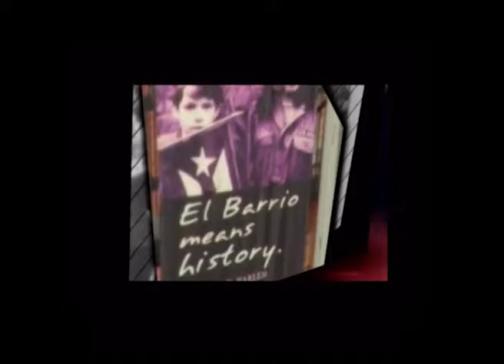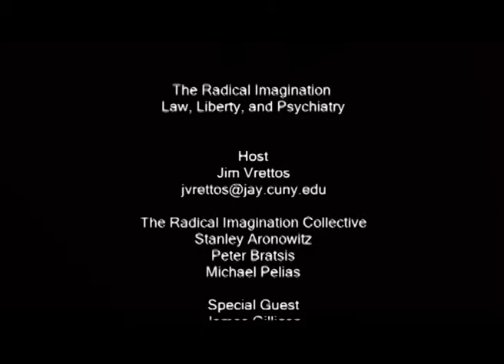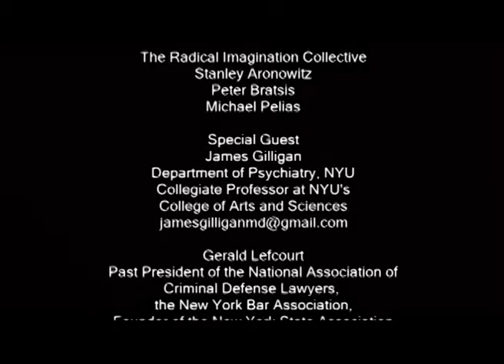The Radical Imagination: Law Liberty and Psychiatry (Gerald Lefcourt/James Gilligan)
The Radical Imagination talks about prison reform for inmates, especially those who are mentally ill and non-violent.

This episode aired on Firehouse TV on 11/1/2015.